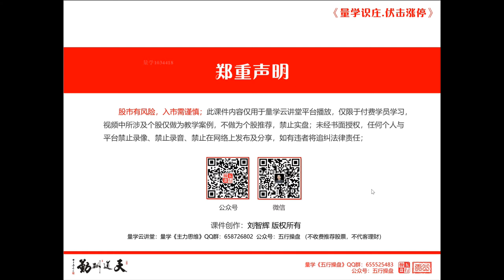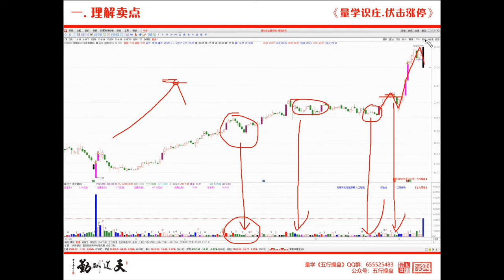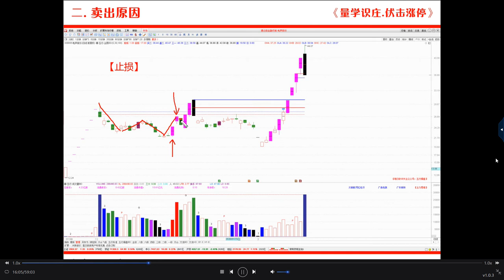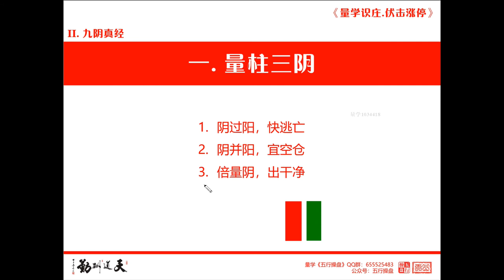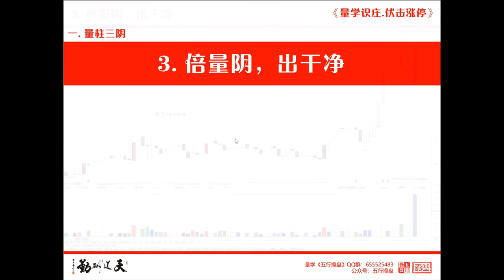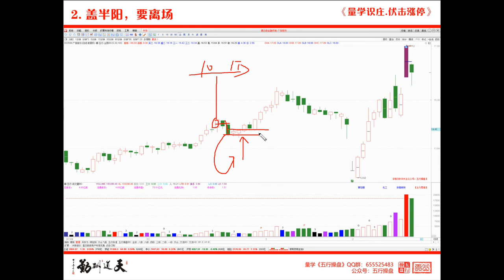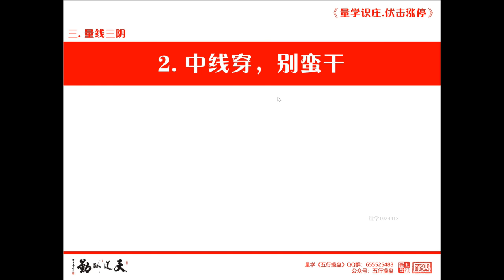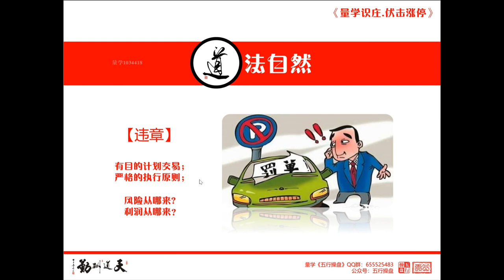量学刘智辉第16期 第06课 九阴卖点